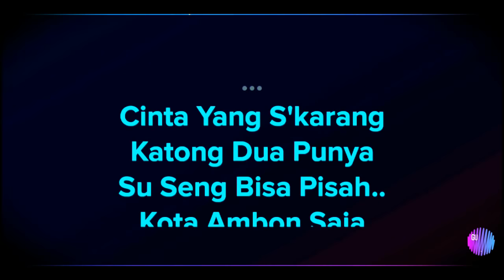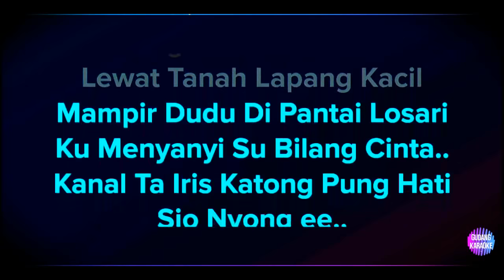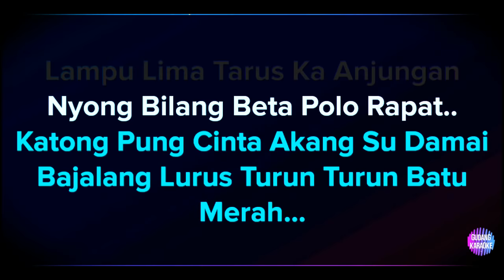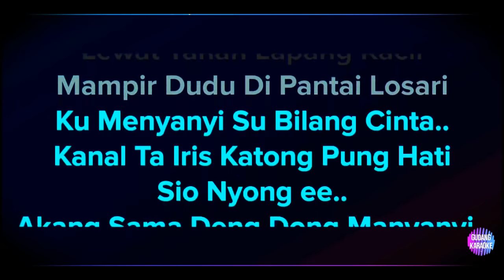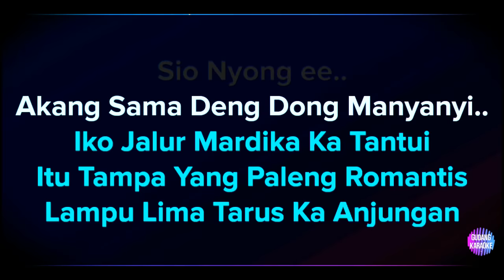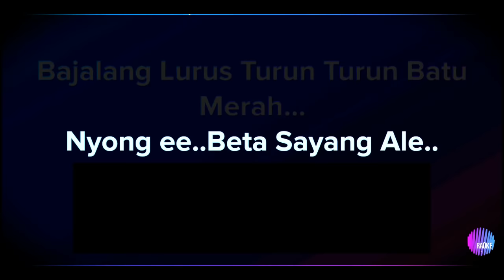Mitha Talahatu - Cinta Sakota Karaoke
Lagu ambon mitha talahatu cinta sakota versi karaoke lagu instrument tanpa vokal. cocok bagi yang suka karaoke.
Untuk yang mau request lagu silahkan si pada kolom komentar.

Terima Kasih